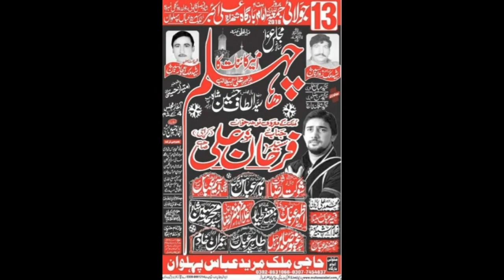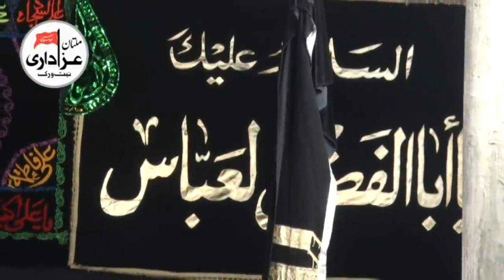Zakir Qazi Waseem Abbas | 13 July 2018 | ImamBargah Shahzada Ali Akbar A.S Multan